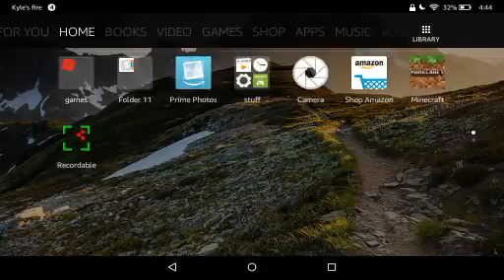Minecraft Survival Series - First Tings First! (Believer)